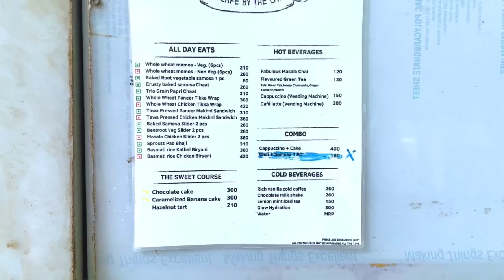Public ka reaction 🤪😂🥰|| Sunder Nursery Ki Sundarta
Advik Bal Bal Bacha 🥵🤯🤧 || Sunder Nursery Ki Sundarta

Location - Near JLN Stadium Metro Station
Tickets - 40-50 Rupees(For Indian)